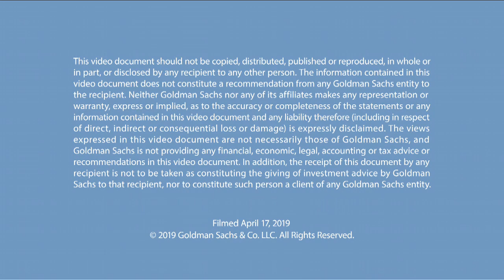Hooi Ling Tan: Co-Founder of Grab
In this episode of Talks at GS, filmed at the Builders + Innovators Summit in Asia, Grab Co-Founder Hooi Ling Tan discusses growing the ride-hailing platform in Southeast Asia and how digitizing the region’s economy has helped empower both drivers and customers.